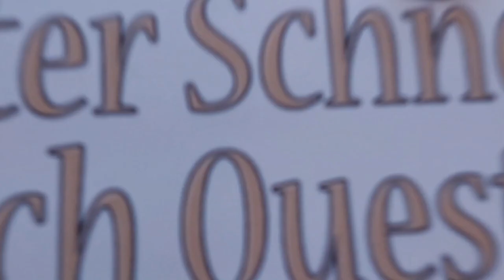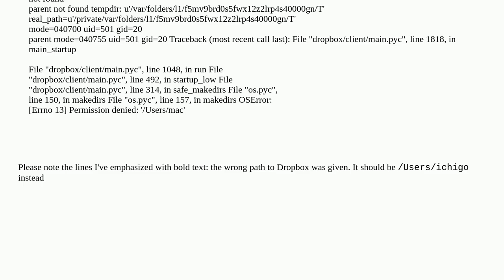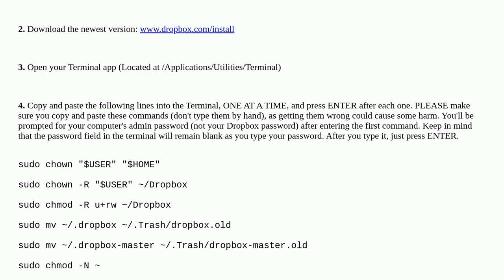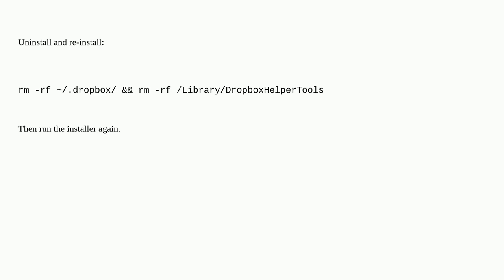Apple: Dropbox asking for permissions to wrong folder after changing account name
Dropbox asking for permissions to wrong folder after changing account name

A special thanks goes out to the community

  dropbox permission user-account